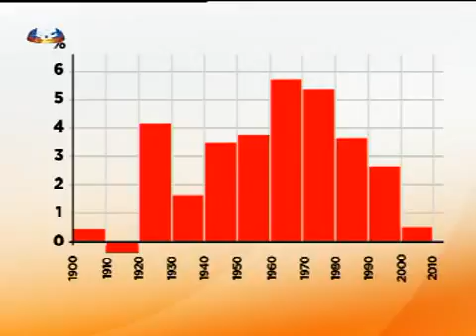Medina Carreira: Partidos políticos são casas de putas (2/2)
Mário Crespo Entrevista Henrique Medina Carreira.